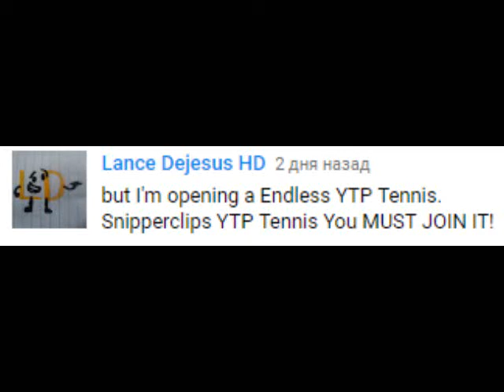is this lazyness or what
round 4 vs everyhgyoune